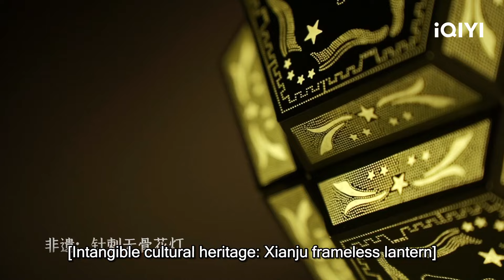BTS: Look forward to meeting you🤩 | Fox Spirit Matchmaker: Love in Pavilion | iQIYI Philippines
【Pagbidahan】Liu Shi Shi, Zhang Yun Long
【Paglalarawan】 Drama China Original iQIYI."Fox Spirit Matchmaker: Zhu Ye" is a period drama starring Liu Shishi and Zhang Yunlong. The series is adapted from the manhua of the same name by Tu Xiao Xin and it tells the story of Dongfang Huaizhu (played by Liu Shishi) and Wangquan Hongye (played by Zhang Yunlong), the leaders of two major families, the Dongfangs and the Wangquans. In a time when humans and demons are in conflict, they work together to stabilize the situation in order to revive the Unity Alliance. On the seventh day of the seventh month, at the Bamboo Pavilion by the Huai River, their fates intertwine like the sheaths of two swords, never to be separated. They pick up the most heartwarming promise and tell a story that has endured for generations. Leading the transformation of the popular Chinese comic "Fox Spirit Matchmaker" into a live-action series, this installment, "The Zhu Ye Arc," contributes to the creation of the Eastern Fantasy Universe. This drama will be exclusively available for online streaming on iQIYI International (iQ.com).